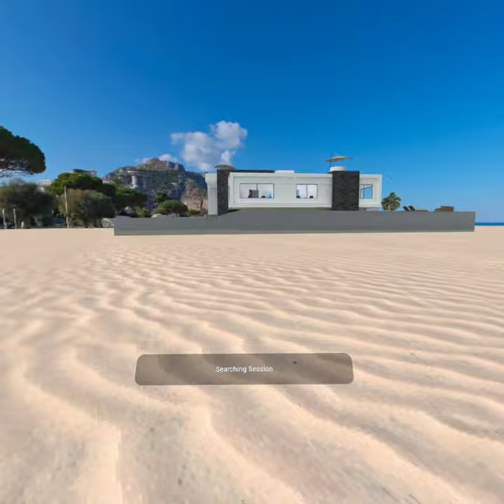villa vr 1-3 how to play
If you want to see - how to work on VR what product name is villa. Simply you could find insight from this video.